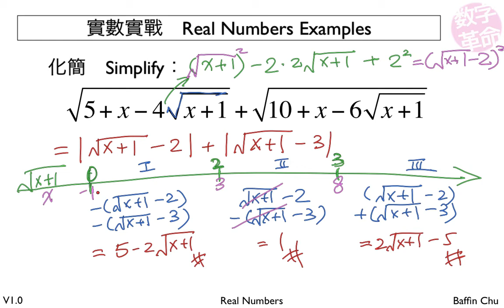2 001 Real numbers 16